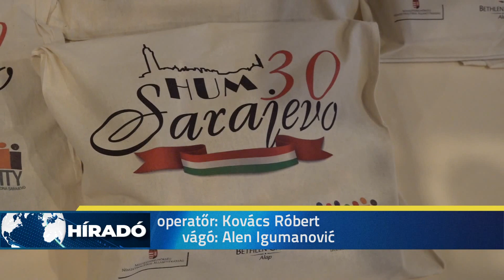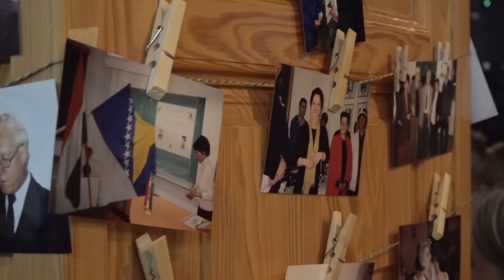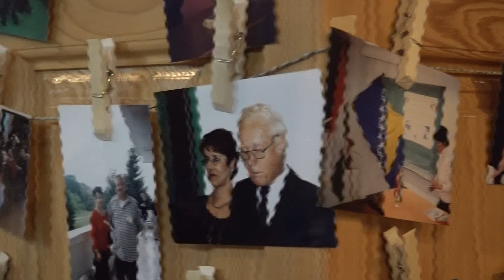2023.09.23. - Fennállásának 30. évfordulóját ünnepli a szarajevói Magyar Polgárok Egyesülete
A jubileumot több napos rendezvénysorozattal ünnepli a bosznia-hercegovinai magyar közösség. Pénteken Siflis Gordán Klára Magyarok a Miljacka partján – Irma asszony története című filmje az ünnepi eseménysorozat részeként került bemutatásra.

Nagy érdeklődés övezte a helyi magyar közösséget bemutató dokumentumfilmet. Az eseményen az is kiderült, hogy a Szarajevóban élő magyar közösség tagjai közül sokan rendelkeznek vajdasági gyökerekkel.